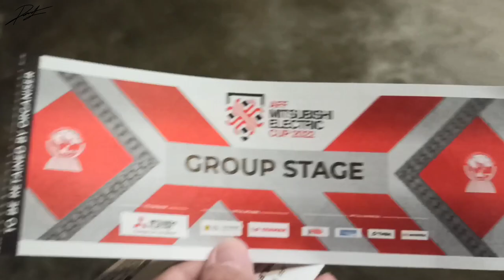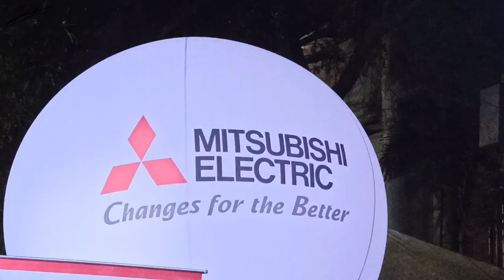GARUDAS ARE TOO GOOD, AZKALS FOUGHT BACK BUT FELL SHORT, THANK YOU SCHRÖCKY FOR YOUR SERVICE!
Garudas are too good especially in the first half but atleast Azkals had a Goal consolation for the locals to cheer up, this is also a tribute to Stephan Schröck, thank you for your service to the National team.

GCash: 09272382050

Many thanks to you my subscribers and to many people who love what I'm doing. Thanks be to God, to Him all be the glory forever!

Gear: iPhone 5, Xiaomi RedMi Note5, RedMi Note 8 Pro, DJI Mavic Mini App: VN Vlog Now, Video Slide Show, Google Photos Thumbnail: Thumbnail Maker app